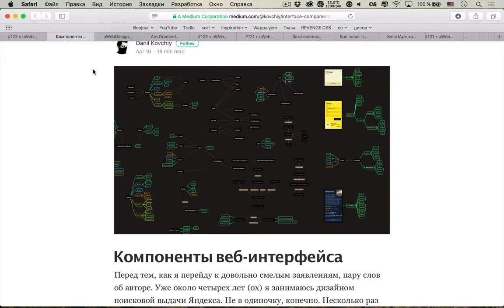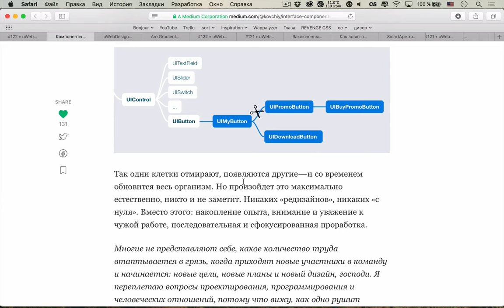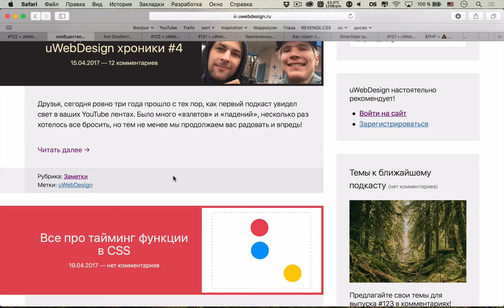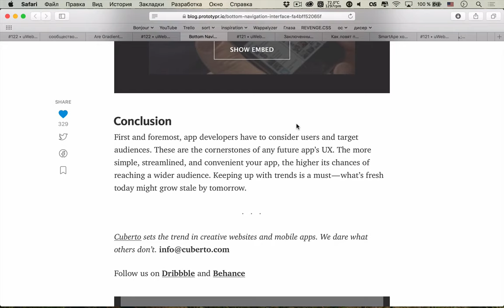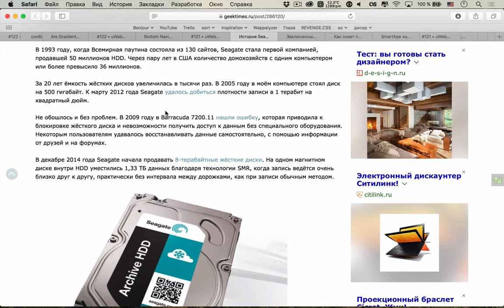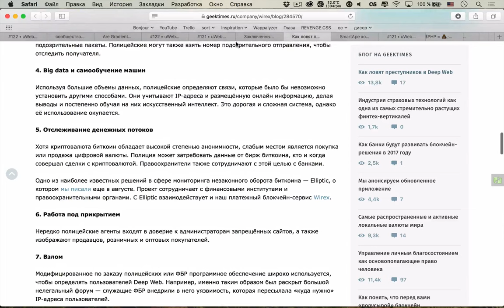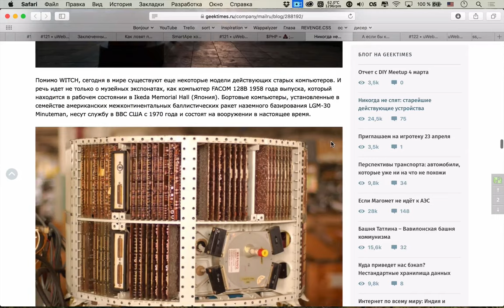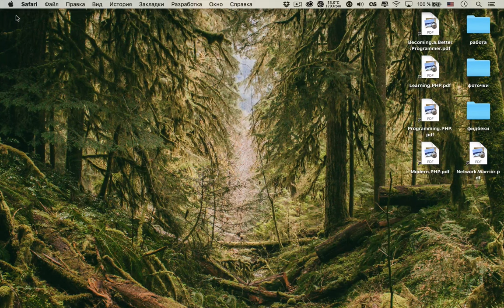ГРАДИЕНТЫ ПРИХОДЯТ НА МЕСТО ЦВЕТОВ — Суровый веб #122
Привет, космонавты! Сегодня у нас будет несколько противоречивых тем: компоненты веб-интерфейса, или как создать универсальный язык для менеджеров, программистом и дизайнеров; почему JavaScript лучше PHP; градиенты приходят на смену цветам. Кроме этого поговорим про историю компании Seagate, а также о том как ловят преступников в Deep Web.

Ссылки на темы:
• 00:55 Компоненты веб-интерфейса (про общий язык дизайнеров, разработчиков и менеджеров)
• 41:04 Организационный момент
Дизайн
• 45:08 Градиенты приходят на смену цветам
• 58:25 Интерфейсы с навигацией снизу
Светские новости
• 01:09:01 История Seagate: от дискеты до HDD и SSD
• 01:35:49 Заключенные тюрьмы США собрали компьютеры и вышли в интернет через тюремную сеть
• 01:41:33 Как ловят преступников в Deep Web
Разработка
• 01:51:54 Почему JavaScript лучше PHP
Научпоп
• 02:03:46 Никогда не спят: старейшие действующие устройства
• 02:16:33 А если бы космонавтики не было?
Темы слушателей
• 02:21:44 Темы к подкасту #122